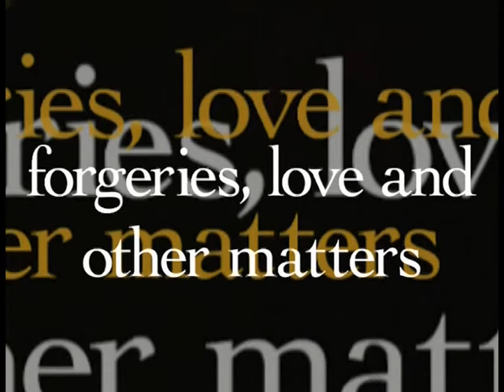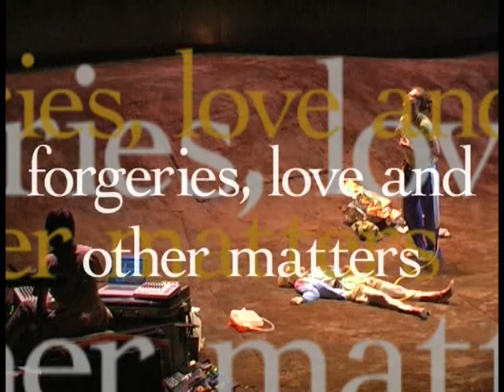FORGERIES, LOVE AND OTHER MATTERS - Meg Stuart & Benoît Lachambre & Hahn Rowe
FORGERIES, LOVE AND OTHER MATTERS is the result of a collaboration between the American choreographer and dancer Meg Stuart, the Canadian choreographer and dancer Benoît Lachambre and the American composer and musician Hahn Rowe. With roots in the East Village scene in New York of the mid 1980s, their pathways have been intersecting on numerous occasions such as in Meg Stuarts No Longer Readymade (1993) and in improvisational cooperative projects such as Crash Landing (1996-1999) and Not to Know (2002). Meg Stuart and Benoît Lachambre found each other again on the stage as dancing partners in a duet that is sonically enveloped by Hahn Rowes musical undulations.
FORGERIES, LOVE AND OTHER MATTERS reads as the title of a Woody Allen movie. The comedy of manners has, however, been transgenetically blended with the DNA of science fiction. Are these people on stage campers or drifters, friends or lovers, humans or animals? When grounds of existence are shifting and call for the curved terrains of possible utopias, hard-edged distinctions dissolve. Not unlike speleologists Meg Stuart and Benoît Lachambre explore the subterrestial landscapes of the body and of the inner and outer geographies of our relationships to one another and the environment.